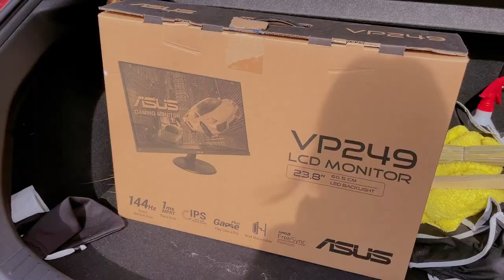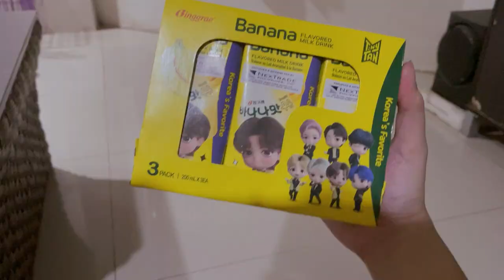selling my pc monitor 👩‍💻🌻 productive weekend, dog diaries // philippines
𝒉𝒆𝒚 𝒈𝒖𝒚𝒔~

shifting from "wfh" to "always-on-the-go" person means letting go of personal stuffs..

hope you enjoy this short weekend vlog, tysm for all the love and support 💗

𝘮𝘶𝘴𝘪𝘤 𝘤𝘳𝘦𝘥𝘪𝘵𝘴